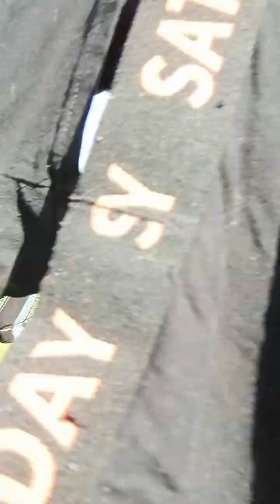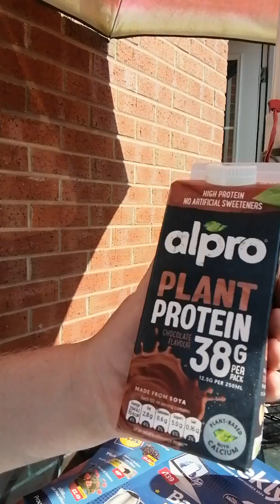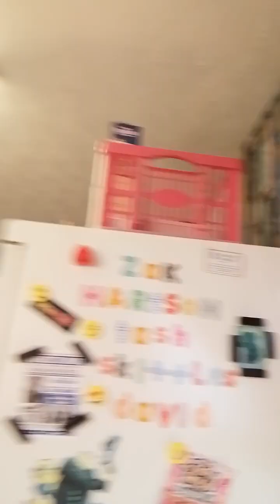have a great Friday xxxx